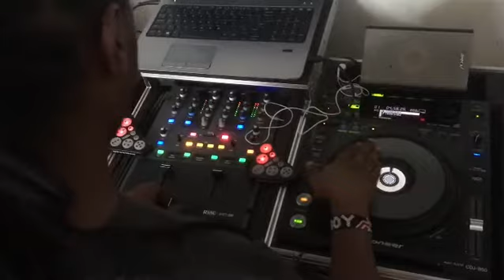Let me flip Gudi Gudi...